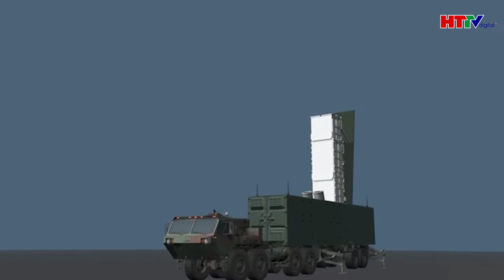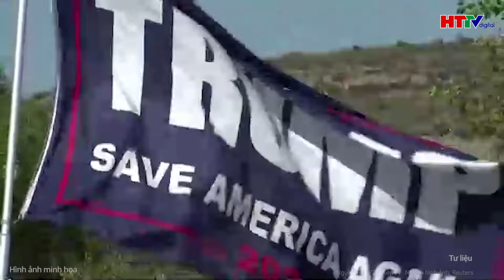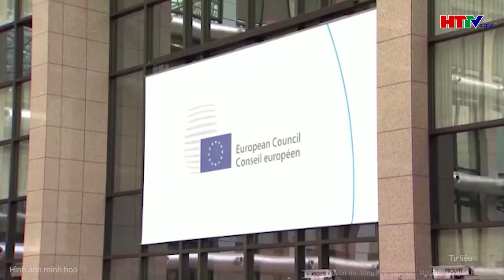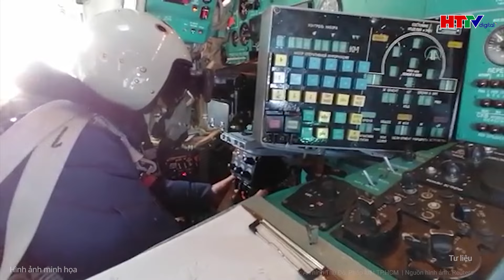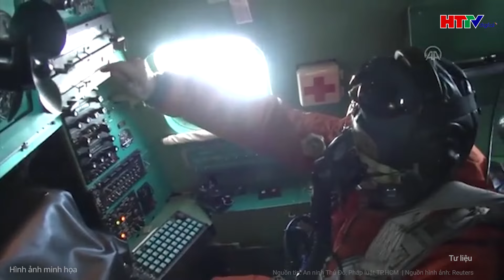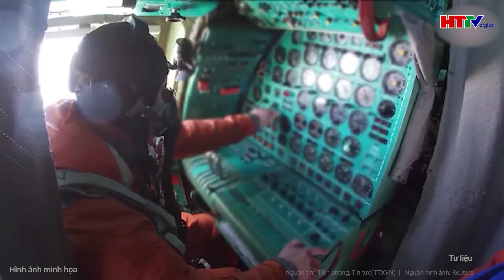Toàn cảnh thế giới: Philippines toan tính lớn khiến Trung Quốc nổi giận, Biển Đông dậy sóng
Tin tức mới nhất | Toàn cảnh thế giới : Philippines toan tính lớn khiến Trung Quốc nổi giận, Biển Đông dậy sóng
- Philippines đưa Trung Quốc vào tầm ngắm, Bắc Kinh nóng máu cảnh báo gắt
- Ông Trump lại gây bất ngờ khi lựa chọn phát ngôn viên Nhà Trắng
- Israel hoàn tất đợt không kích thứ ba vào vùng ngoại ô thủ đô của Lebanon